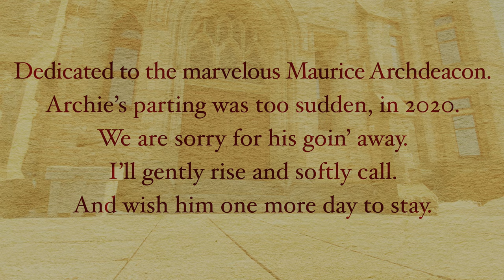The Parting Glass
This is a Scottish traditional song, sung in 3 parts. It is filmed at the Museum of Nature, in Ottawa. The pictures are from Otter lake, Ontario.